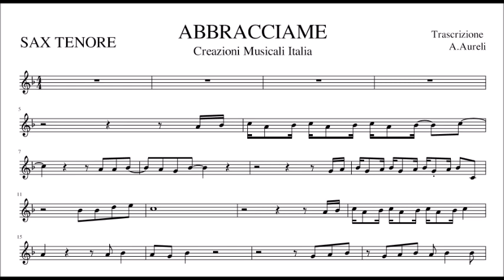ABBRACCIAME - BASE E SPARTITO PER SAX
VERSIONE COMPLETA
BASE E SPARTITO PER SAX ALTO E TENORE

INCLUDE:
- BASE
- ASCOLTO
- PDF SAX ALTO
- PDF SAX TENORE